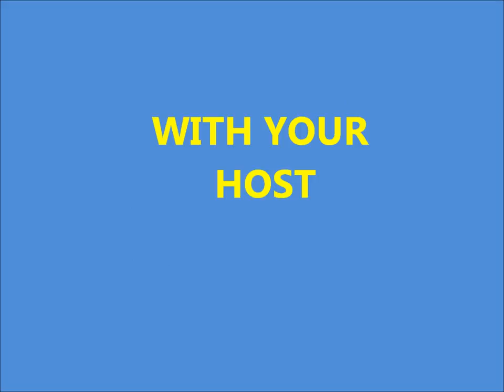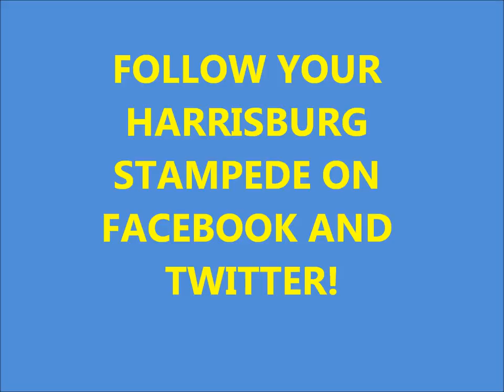Harrisburg Stampede vs. Erie Explosion Round 2: Keys to Victory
Round 2 of the "Battle of the Keystone State" is broken down in Steve McNelly's Keys to Victory